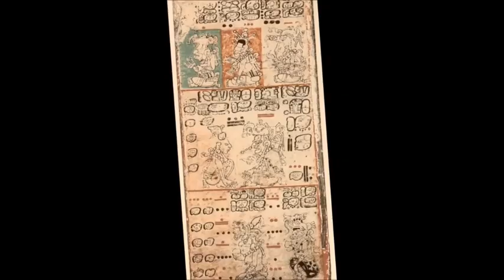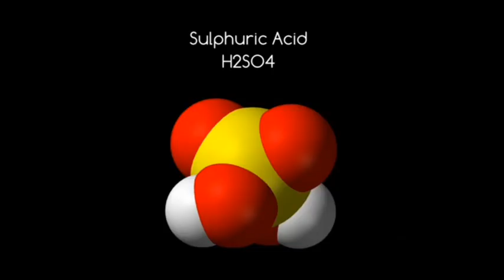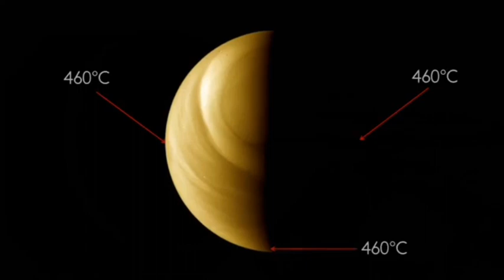Planet VENUS | SEED Chapter 01| Episode 04| Venus Planets # Educational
The second planet from the Sun,Venus is the brightest planet visible from Earth. Known throughout the centuries for its beauty, the surface of Venus is actually a hostile environment of heat, pressure and toxic atmosphere. This planet is the most similar to Earth in terms of size and mass,but it wouldn't look and feel the same if you went for a visit. Let's learn more about this terrifying world!

This video contains Real photos and videos taken by the Magellan, MESSENGER,Venus Express and Venera Spacecraft. We discuss the orbit, physical characteristics, atmosphere and magnetosphere and a lot more in this video.

All credits for the photos and videos go to,

NASA

ASTRUM

If you did find this video interesting,please share it as it will help me be able to provide you with more videos in the future.

About SEED;

SEED is an educational Platform to bring out the essence of knowledge about everything we ever want to know of through the valuable help and support of my fellow colleagues.

A Platform to express not to impress!